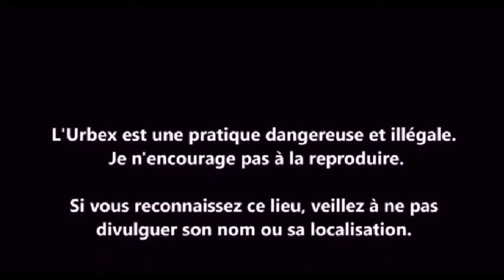URBEX Guy Clément SPAIN | SEVILLA | HOUSE VIDEO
Nous voici dans le sud de l'Espagne: dans un village agricole abandonné.
Here we are in southern Spain: in an abandoned agricultural village.
Мы находимся на юге Испании: в заброшенной сельскохозяйственной деревне.
Tu znajdziemy się na południu Hiszpanii: W opuszczonej wiosce rolniczej.
Aquí estamos en el sur de España: en un pueblo agrícola abandonado.
Eccoci nel sud della Spagna: in un villaggio agricolo abbandonato.
Here we are in the south of Spain: in an abandoned agricultural village.